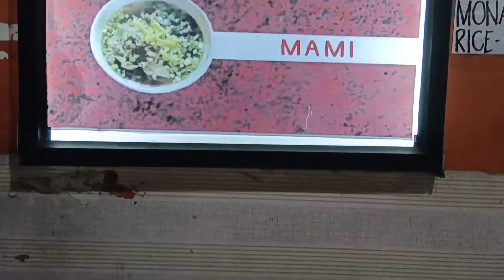Bulalo sa mamihan ni manong marilao bulacan